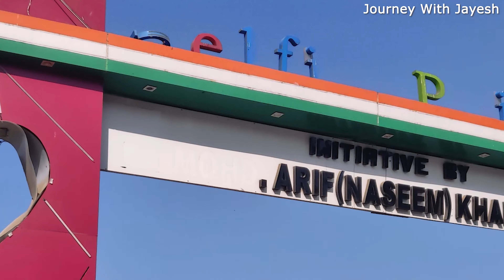Powai Lake Mumbai | Maharashtra | Journey With Jayesh Vlog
Powai Lake is an artificial lake, situated in Mumbai, in the Powai valley, where a Powai village with a cluster of huts existed. The city suburb called Powai shares its name with the lake. Indian Institute of Technology Bombay, one of the premier institutions of science and technology in India, is located to the east of the lake.[1] Another famous institution, the National Institute of Industrial Engineering (NITIE), is also located close to the lake. Housing complexes and plush hotels are developed all around the lake periphery. Population around the lake has thus substantially increased over the years.

Powai Lake is located downstream of the Vihar Lake on the Mithi River
When it was built, the lake had an area of about 2.1 square kilometres (520 acres) and the depth varied from about 3 metres (9.8 ft) (at the periphery) to 12 metres (39 ft) at its deepest.[2]